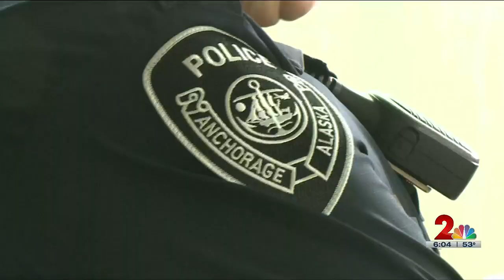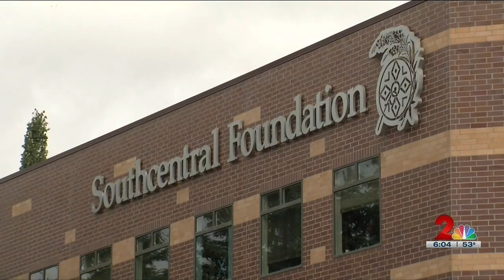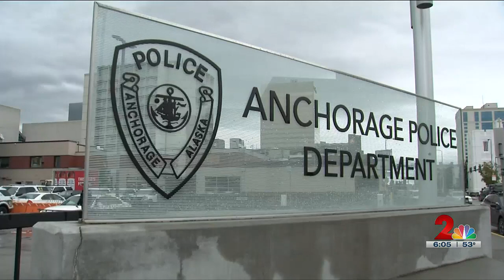Anchorage police and fire receive new mental health services - clipped version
New city grants are designed to improve overall well-being of Anchorage’s first responders